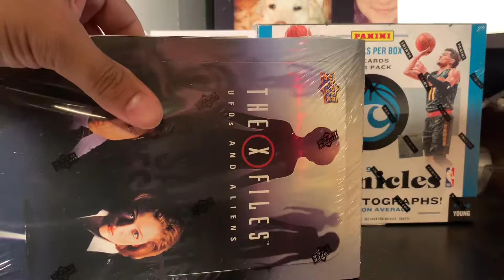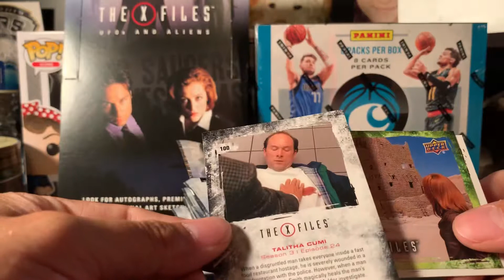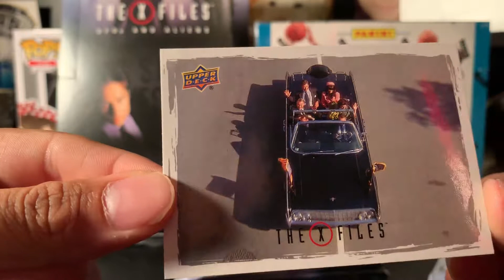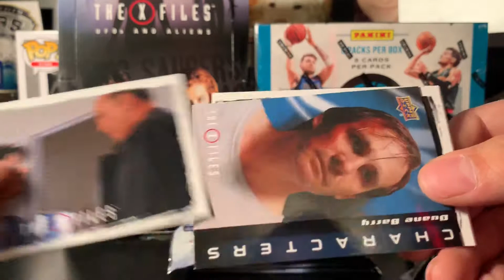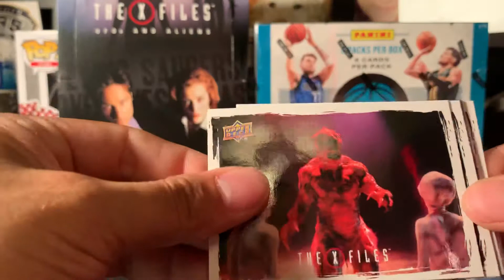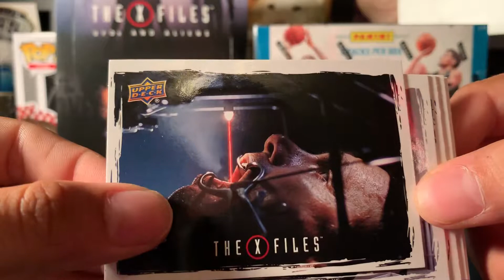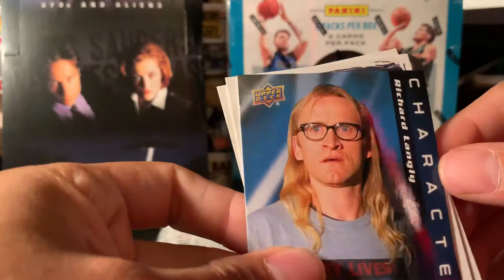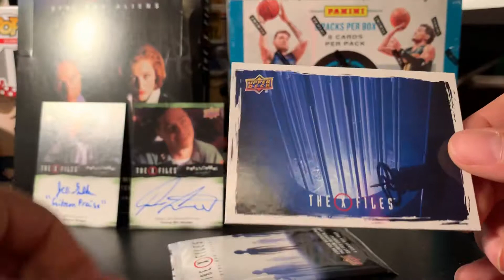2019 Upper Deck X-Files box break